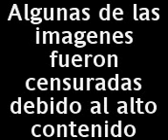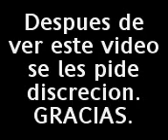entrevista a un depravado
es la entrebista el mas deprabado de raboso e izucar todos lo conosen como mayo el hermano del 200